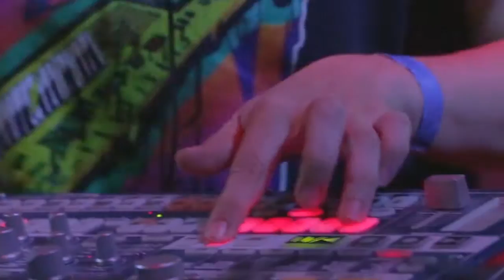Mustelide на ЭХО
Musttlide - Smisl